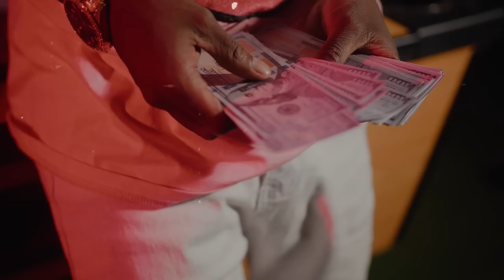Chuzhe Int _ Akachena Ka Mpiya (Official Music Video)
Akachena ka Mpiya is simply the smell of money. We all love money, it's a very enigmatic feeling, this song is a beginning of a new sound, nothing but vibes for your body and soul. This song is basically about motivation, get that money. No matter what you are going through don’t stop moving, you will emerge stronger and better. Stream, Buy and enjoy!

Music Written by; Chuzhe Int
Audio produced & Mastered by: Kofimix

Spaceship Music Zambia in corporation with BM Records